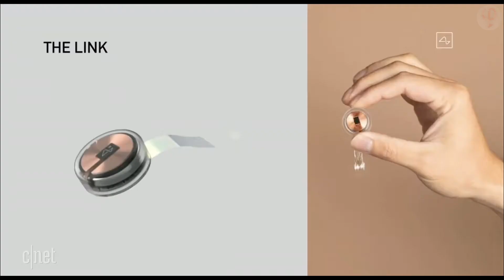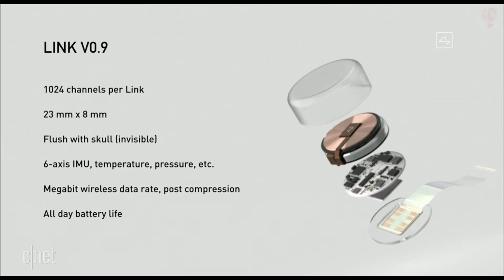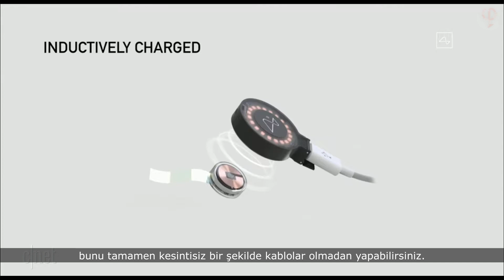Beyne Takılacak Çip'in tanıtımı Elon Musk tarafından yapılıyor - Neuralink brain chip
Posthümanizm nedir? Transhümanizm nedir? Posthümanizm 'i ve Transhümanizm 'i neden benimsemeliyiz? Neden kendimizi Posthümanizm ve Transhümanizm 'den soyutlayamayız, artan Yapay organ veya Yapay zeka gibi olgularla Posthümanizm 'in ve Transhümanizm 'in neden kaçınılmaz ideoloji olduğundan bahsederiz.

Beyne Takılacak Çip'in tanıtımı Elon Musk tarafından yapılıyor. İnsan vucuduna yapılan bu eklemeler sayesinde daha üstün özelliklere sahip olabileceğiz teknoloji ile insanın doğasının nasıl değiştirilebileceğinin örneğini insanın sadece insan olmayacağını öyle kalmayacağını daha üstün bir forma doğru gideceğini bir kez daha görüyoruz.

Kaynak: Neuralink